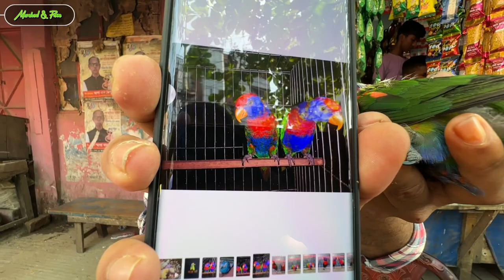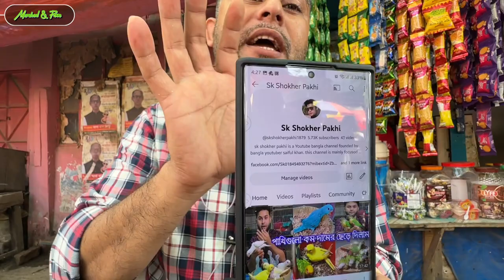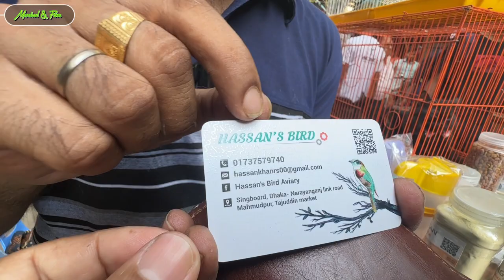অফারে পাখি বিক্রি। Mirpur 1 Pakhir Hat।দামী পাখির ছড়াছড়ি মিরপুর ১ পাখির হাটে।Bird Market Bangladesh।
শুক্রবার মিরপুর ১ পাখির হাট সকাল ৯ টা থেকে বিকাল ৫ টা পর্যন্ত জমজমাট থাকে এবং পাখি কেনা বেচা হয়।খাজনামুক্ত মিরপুর ১ নম্বর পাখির হাট।
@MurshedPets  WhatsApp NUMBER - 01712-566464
mirpur 1 pakhir hat kobe bose,
mirpur 1 pakhir hat new video,
mirpur 1 pakhir hat live,
mirpur 1 pakhir hat cat,
mirpur 1 pakhir hat friday,
mirpur 1 pakhir hat kothay,
mirpur 1 pakhir hat pets,
mirpur 1 bird shopmirpur 1 pakhir hat,
mirpur 1 bird shop
t,galiff street pet market,
bangladesh pet market,
pakhir bazar,
garia pakhir haat,
Kolkata pakhir haat,
pakhir haat Kolkata,
Kolkata shyam bazar pakhir haat,
fancy cage price in galiff street,
Kolkata bird cage market,bird cage price galiff street,
street pet market,love bird price in galiff street,
pakhir haat in west Bengal,
বিড়ালের দাম।